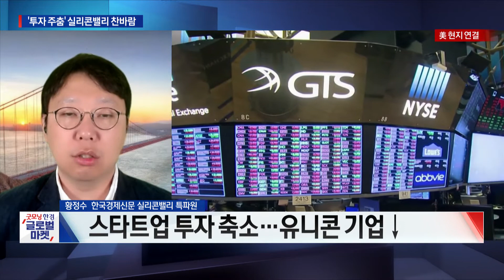경기침체 여파 스타트업 투자 '주춤' / 황정수 한국경제신문 실리콘밸리특파원 / 굿모닝한경글로벌마켓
○황정수 한국경제신문 실리콘밸리특파원